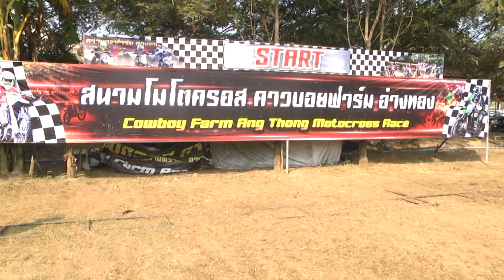21 พ ย 2564 คาวบอยฟาร์มอ่างทอง จัดทดสอบสนามมอเตอร์คอร์ส ส่งเสริมการท่องเที่ยวและออกกำลังกายตั้งแต่เย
เวลา 09.00 น.วันที่ 21 พฤศจิกายน 2564 ที่คาบอยฟาร์ม  158 หมู่ที่ 3 ตำบลบ้านพราน อำเภอแสวงหา จังหวัดอ่างทอง อาจารย์สรรค์ คงเวทย์ อาจารย์สักยันต์ชื่อดังของจังหวัดอ่างทอง จัดทดสอบสนามแข่งขันมอเตอร์คอร์ส เพื่อเตรียมความพร้อมในการส่งเสริมการท่องเที่ยวของจังหวัดอ่างทอง และเปิดสนามให้กับผู้ที่ชื่นชอบการขับขี่รถจักรยานยนต์ผาดโผนและความตื่นเต้น ได้มาประลองกัน อีกทั้งยังเป็นการส่งเสริมการออกกำลังกายให้กับเยาวชน และผู้สูงอายุ ที่ยังชื่นชอบในการขับมอเตอร์คอร์สได้มาแสดงความสามารถในการขับขี่ หลังจากประสบวิกฤติการแพร่ระบาดของไวรัสโคโรนา 2019 เป็นต้นมา สนามซ้อมหลายแห่งได้ปิดตัวลงอย่างถาวร ซึ่งนักแข่งเลยไม่มีสนามที่จะซ้อม โดยสนามซ้อมมอเตอร์คอร์สคาวบอยฟาร์มอ่างทองแห่งนี้ ถือเป็นสนามแรกๆของประเทศไทย ที่เปิดให้นักแข่งจากทั่วประเทศได้มาประลองซ้อม หลังจากสถานการณ์โควิดในจังหวัดอ่างทองได้ลดลงอย่างต่อเนื่อง และสามารถทำการเปิดสนามให้อดีตแชมป์และบุคคลทั่วไปได้มาฝึกซ้อม เป็นการออกกำลังกายทางหนึ่งด้วย และเป็นการส่งเสริมการท่องเที่ยวของจังหวัดอ่างทอง ซึ่งทุกคนที่เข้าร่วมงานต้องผ่านการฉีดวัคซีนมาแล้ว 2 เข็มและต้องสวมแมสตลอดเวลา ตามมาตราการป้องกันโรคติดต่อจังหวัดอ่างทอง
             อาจารย์สรรค์ คงเวทย์ อาจารย์สักยันต์ชื่อดังของจังหวัดอ่างทอง เจ้าของสนามคาวบอยฟาร์มมอเตอร์คอร์ส กล่าวว่า สำหรับการจัดประลองความเร็วในครั้งนี้ เป็นการทดสอบสนามที่นักแข่งทุกคนไม่ได้ขับมอเตอร์คอร์สมากว่า 2 ปี เพื่อเป็นการกระตุ้นเศรษฐกิจของจังหวัดอ่างทอง อีกทั้งเป็นการเตรียมพร้อมสนามให้สมบูรณ์มากยิ่งขึ้น เพราะที่ผ่านมาจากการแพร่ระบาดของไวรัสโควิค-19 ทำให้เศรษฐกิจด้านการท่องเที่ยวจังหวัดอ่างทอง ได้รับผลกระทบอย่างมาก เมื่อสถานการณ์เบาบางลงจึงได้ขออนุญาตหน่วยงานที่เกี่ยวข้อง ทำการจัดทดสอบสนามขึ้น เพื่อเป็นการส่งเสริมการท่องเที่ยวของจังหวัดอ่างทองและส่งเสริมการออกกำลังกาย โดยมีนักแข่งที่ชื่นชอบในการขับมอเตอร์คอร์ส อายุตั้งแต่ 5 ปี จนถึง 70 ปี ได้เข้ามาทดสอบสนามและประชันความสามารถกัน ตามมาตรการปลอดภัย  นอกจากนี้ทางสนามมอเตอร์คอร์ส คาวบอยฟาร์ม ได้กำหนดมาตรการเข้มในการเข้าร่วม ซึ่งทุกคนที่เข้าร่วมการทดสอบสนามต้องผ่านการคัดกรองอย่างละเอียด และต้องผ่านการฉีดวัคซีน 2 เข็ม พร้อมใบยืนยันถึงจะเข้าร่วมในการประลองความเร็วในสนามทดสอบได้ และมีการตรวจ ATK ให้กับผู้ที่ฉีดวัคซีนเข็ม 1 ด้วย จึงอยากฝากถึงทุกคนที่ชอบความเร็วสามารถมาใช้สนามมอเตอร์คอร์สคาวบอยฟาร์มได้ อย่าไปใช้ถนนหลวงในการประลองความเร็ว หรือโชว์ความสามารถ เพราะจะเป็นการสร้างความเดือดร้อนให้กับผู้ใช้รถใช้ถนน และเป็นอันตรายกับตนเองด้วย ทางสนามมอเตอร์คอร์สคาวบอยฟาร์มยินดีอำนวยความสะดวกในการใช้สนามในการประลองความสามารถ
 ทางด้าน นายอภิวัฒน์ จันท์ฉาย อดีตแชมป์เยาวชนมอเตอร์คอร์สประเทศไทย เปิดเผยว่า ตนเองดีใจมากที่ทางคาวบอยฟาร์มได้เปิดสนามให้นักแข่งได้มาทดสอบสนามกันอย่างเต็มที่ หลังจากที่ห่างหายสนามไปกว่า 2 ปี ทำให้คิดถึงมาก ซึ่งถือเป็นการเริ่มต้นที่ดี เพราะนักขับมอเตอร์คอร์สทุกคนและคนที่เข้าร่วมต้องผ่านการฉีดวัคซีนเข็ม 2 มาแล้ว พร้อมทั้งก่อนการเข้าสนามก็มีจุดคัดกรองอย่างเข้มงวด ถือว่าเป็นการจัดที่ปลอดภัย และทุกคนให้ความร่วมมือร่วมใจกันเต็มที่สมกับห่างหายจากสนามมอเตอร์คอร์สมานาน
          นายสตรี. สูงปานเขา ชาวอำเภอเดิมบางนางบวช จังหวัดสุพรรณบุรี เปิดใจว่า ตนเองดีใจมากที่ทางคาวบอยฟาร์ม ได้เปิดสนามซ้อมแห่งนี้  ตนได้พาน้องน้ำมนต์ ลูกชายวัย 7 ขวบ มาร่วมทำการซ้อมด้วย เพราะลูกชายเป็นเด็กที่ชอบความเร็ว ตนจึงได้สอนขับมอเตอร์คอร์ส ตั้งแต่อายุ 5 ขวบ ช่วงโควิด 19 เวลา 2 ปีที่ผ่านมาได้ให้ลูกชายซ้อมขับที่บ้าน  วันนี้เป็นโอกาสดี จึงพาลูกชายมาซ้อมสนามจริง เพื่อเป็นการส่งเสริมการออกกำลังกายและให้ลูกชายได้ลงสนามจริง และปลูกฝังไม่ให้ไปใช้ความเร็วในถนนหลวงซึ่งจะไม่ปลอดภัยและเป็นการสร้างความเดือดร้อนให้คนใช้รถใช้ถนนอีกด้วย ขอขอบคุณสนามมอเตอร์คอร์สแห่งนี้ที่เปิดประสบการณ์ใหม่ให้ลูกชาย